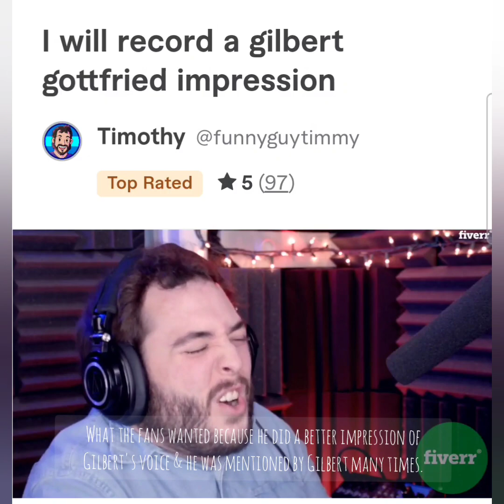Cyberchase: Digit voice actors comparison & my analysis of his new voice actor.